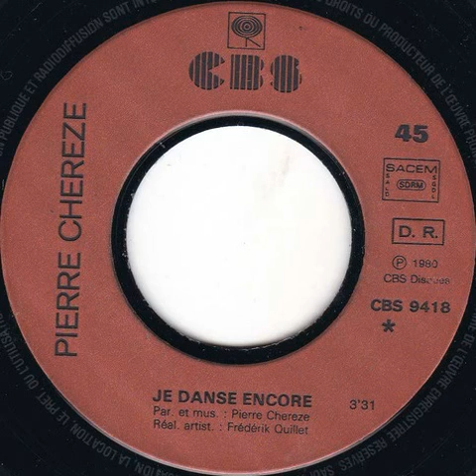Chérèze "Je danse encore" 1980 CBS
7" "Je danse encore/Qui c'est le vieil homme ? (L'Homme de Cromagnon)" vinyl.
France
1980
Pop / Funk / Rock / Post Punk
Written by : Pierre Chérèze